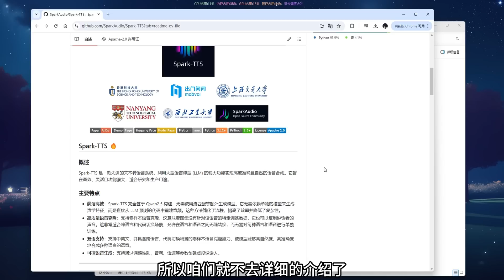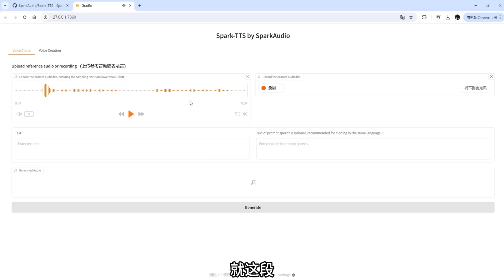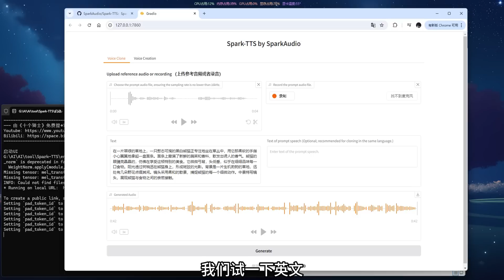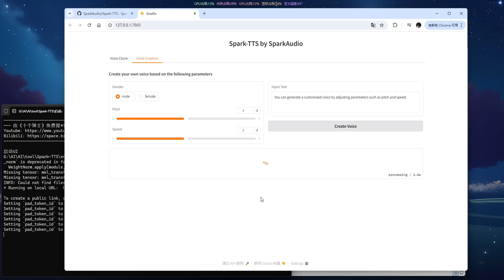AI语音克隆，Spark-TTS，4G可用！0样本，只需3s音频即可生成一段完美语音，支持中英文、可转换长文本！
适合低配置运行、效果很不错。